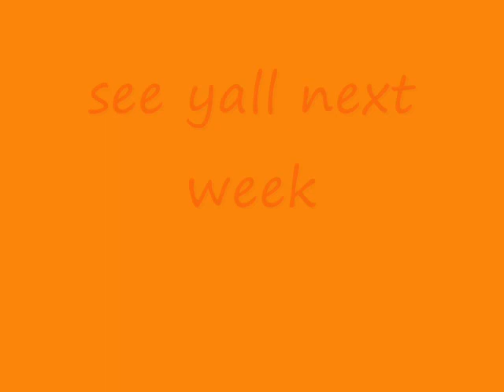Footage from both tracks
first time ever done senes from both sides of the tracks